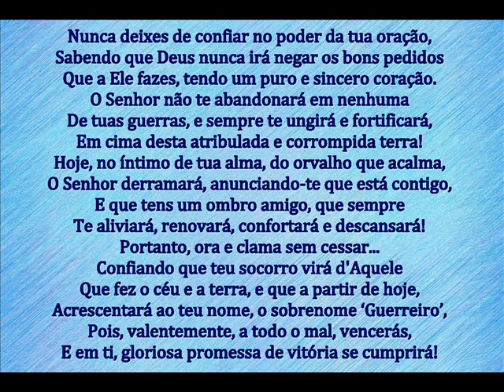PROMESSA DE VITÓRIA! - MENSAGEM DE DEUS PARA HOJE - PALAVRAS DE FÉ - MENSAGEM MOTIVACIONAL